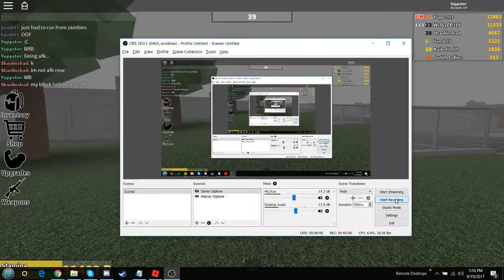Zombie Zone, Warehouse map with friends #4...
Warehouse map with Nails, Welby, Liam and Judy.  Judy still has 0 kills, and I glitched out of the map.  XD Very extremely missing Moosh!  4 of 4